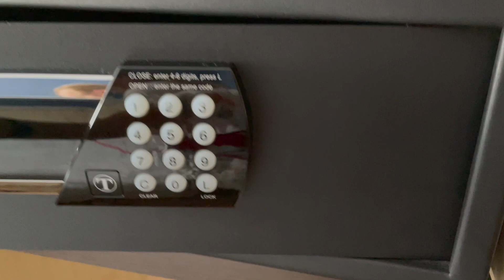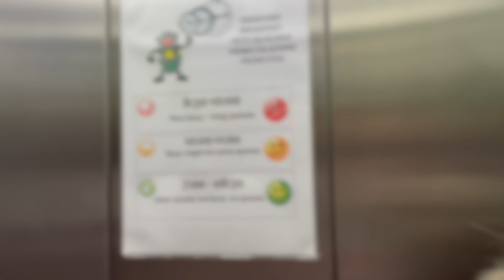Отель Holiday Inn Express Barcelona - City 22@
Это видео было записано еще в прошлом году, но оно актуально и по сей день, так что, я уверена, эта информация обязательно понадобится.

Отель находится по адресу: C. de Pallars, 203, 08005 Barcelona, España
С моей точки зрения расположение прекрасное, можно дойти спокойно до самых основных достопримечательностей Барселоны, побывать на пляже, да и до вокзала недалеко.

Ценник негуманный, но он такой в Барселоне всегда, в не зависимости от времени года. Хотя это еще не плохая цена, а вполне себе средняя.